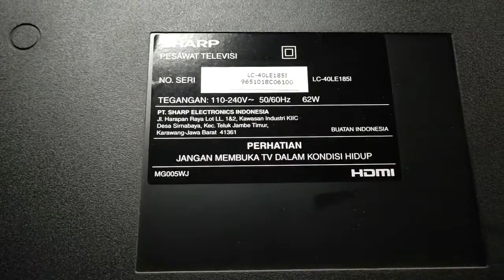BELAJAR REPAIR TV SHARP LC-40LE185I 40 INCH MATI TOTAL TERNYATA INI PENYEBAB DAN SOLUSI NYA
Video kali ini saya kasih judul "BELAJAR REPAIR TV SHARP LC-40LE185I 40 INCH MATI TOTAL TERNYATA INI PENYEBAB DAN SOLUSI NYA" sebab memang saya masih belajar mengatasi permasalahan tv sharp 40 inch yang rusak mati total, ini tv punya tetangga yg minta tolong, dengan alat sederhana ternyata bisa di dapat permasalahan dan solusi nya.

service tv sharp panggilan,
tv sharp mati hidup sendiri,
tv sharp piccolo mati total,
servis tv sharp gagal start,
tv tabung sharp mati standby,
tv sharp sering mati sendiri,
tv sharp aquos 32 mati total,
repair sharp tv power supply,
how to repair sharp tv screen,
how to repair sharp tv remote,
service tv sharp mati standby,
tv sharp mati total kena petir,
service tv sharp jakarta timur,
servis tv sharp mati kena petir,
tv sharp alexander mati standby,
how to repair sharp tv no power,
service mode tv sharp aquos led,
tv sharp mati total sekring putus,
how to repair sharp tv no picture,
servis tv sharp gambar tidak jelas,
tv sharp great alexander mati total,
tv sharp mati total lampu indikator hidup,
service tv sharp lampu indikator berkedip,
tv tabung sharp mati total lampu indikator nyala,
tv sharp mati total lampu indikator tidak menyala,
tv lcd sharp mati total lampu indikator tidak menyala,